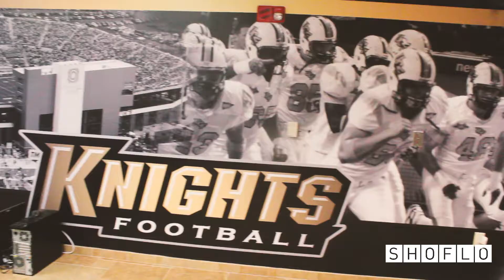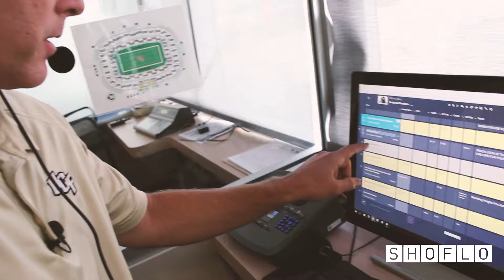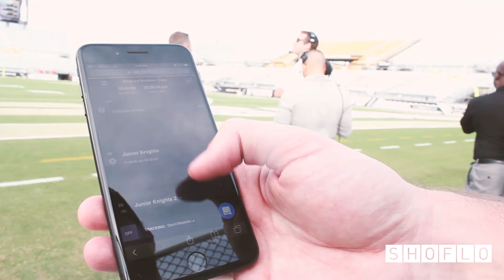UCF’s Production Build Game Scripts in Shoflo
“Shoflo has been a godsend for us. I don’t think I could ever go back to paper scripts. Working with Shoflo has been so incredibly simple. We build our scripts in Shoflo and everyone see the the changes, once it’s done it’s done and we can move on with the rest of our jobs."

Previously, the team used Excel to plan the marketing and production elements of game day scripts. But the system was inefficient - team meetings were followed up by further time spent inputting details and copy changes into Excel manually to create the final script. Now he says he could “never go back” to his previous system.